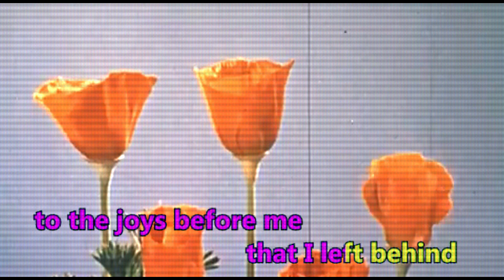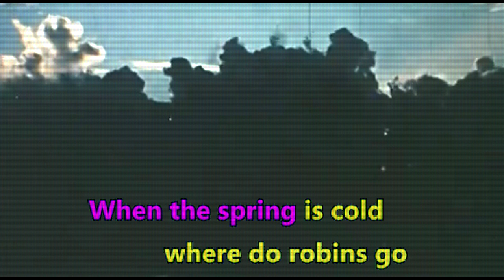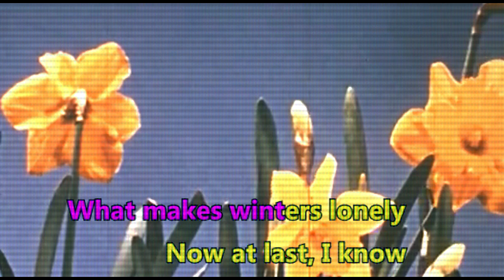Now at Last [Karaoke]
Couldn't find any karaoke for this song so I made it. Dick Haymes version.